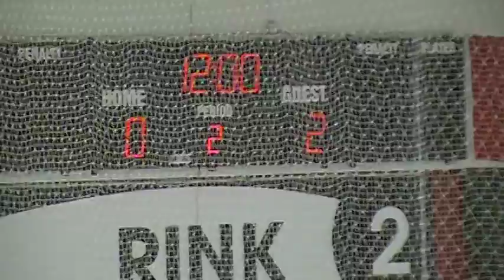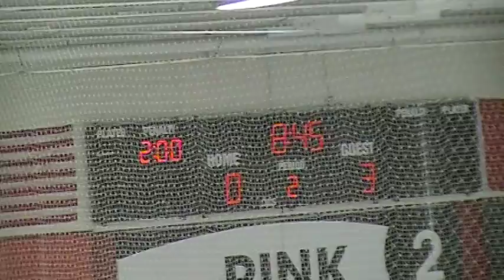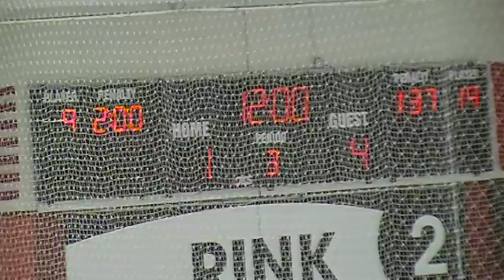huskies #2 Vs sabres A4